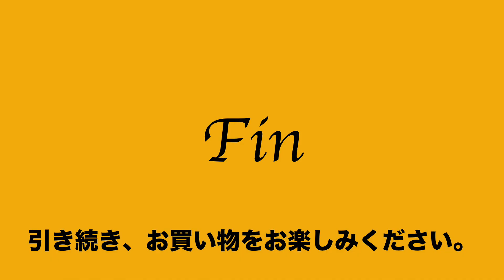17 22 035042 209 良品 藤和コーポレーション TOWA ショルダー